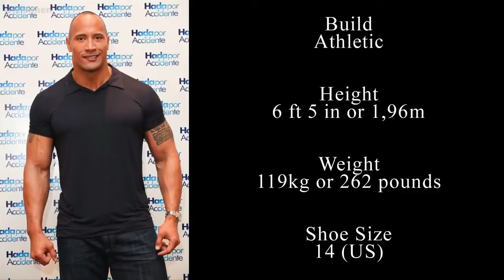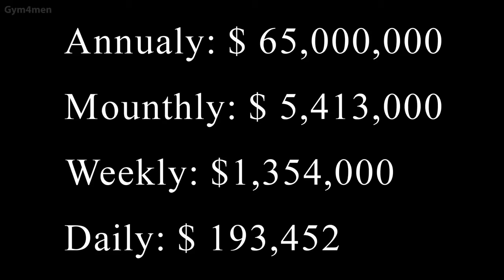The Rock's Lifestyle in 2018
● House
● Cars
● Family
● Net worth
● Pets